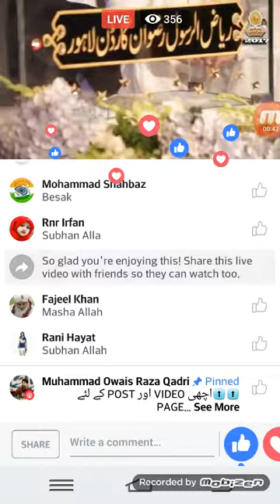Live Naat Mehfill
Live Naat Mehfil program